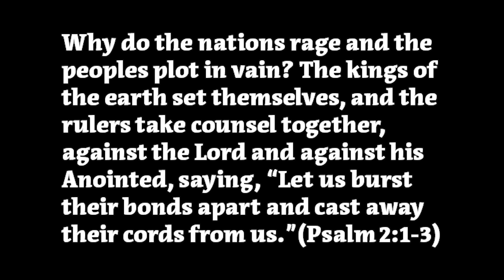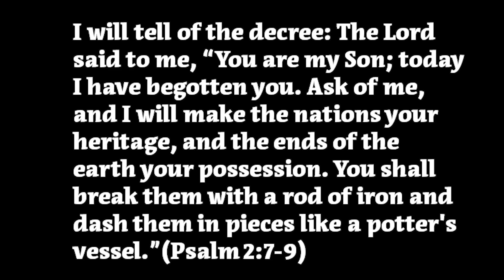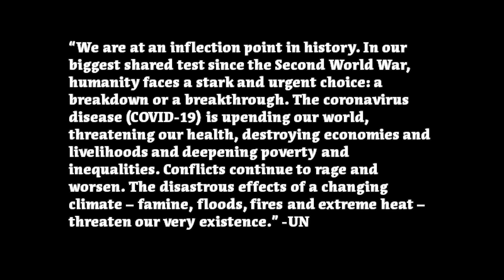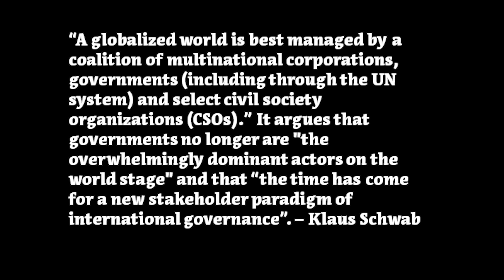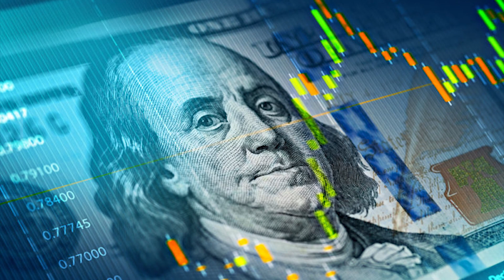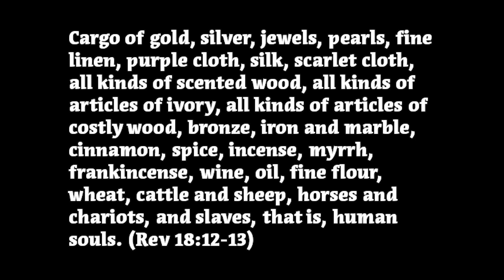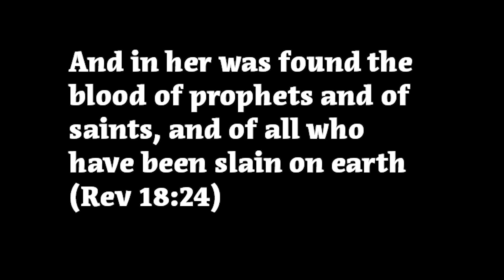BREAKING NEWS - United Nations MOVES UP Agenda 2030 to 2023! One World Government Begins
THIS IS BREAKING NEWS. The United Nations has just moved up its infamous, totalitarian Agenda 2030 to 2023. Not more than a year and a half away! Called "Our Common Agenda," it calls for a ruling committee of THOUGHT LEADERS to control the masses. Using COVID and Climate Change as the excuse to move to a One World Government, the UN plans to vote on the new form of world government in 2023. Watch this Nelson Walters video to find out the details of what seems to be our future.